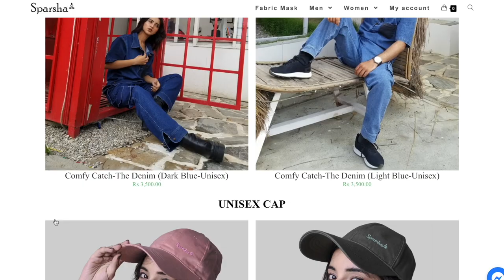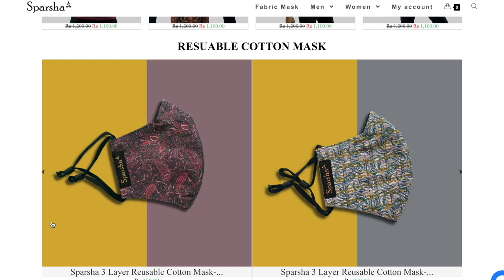7 THINGS THAT MAKES YOU 100% LESS ATTRACTIVE | Sunhil Sharma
please feel free to write your opinion down in the comment section below.

On our channel you will find videos about men's fashion and style tips, men's hair, health, fitness, overall lifestyle, and of course, my personal life. This includes my friends and family, so please be mindful of that and maintain a positive atmosphere in the comments section.